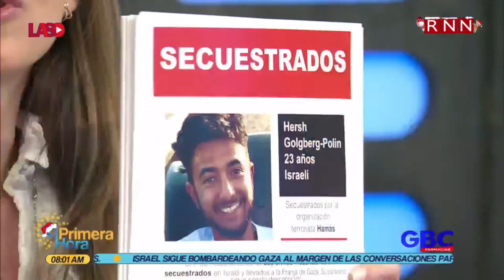Karen Koenig, representante destacada de la comunidad judía en República Dominicana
¡Síguenos para mantenerte al tanto de todo nuestro contenido!